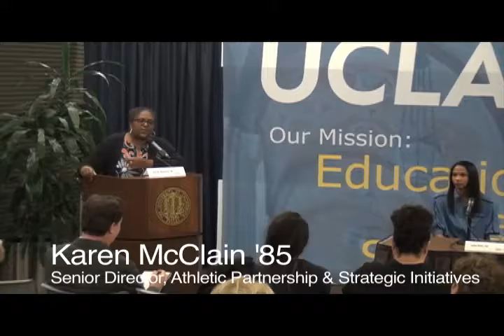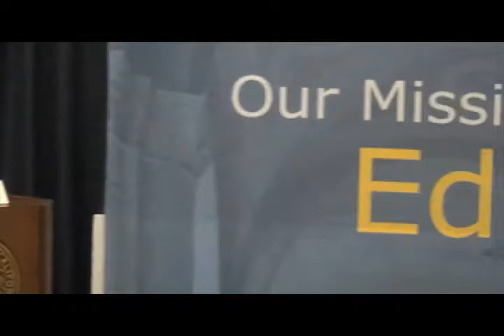Women in Sports Panel (full length)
UCLA’s Women in Sports are challenging norms and defining their destiny. Hear from women who are breaking barriers and making history as key stakeholders in the sports industry. Panelists include Julia Pitts '07, Anna Wylie ’10, UCLA Alumni Life Member Anita Ortega ’82, and UCLA Alumni Gold Member Petrina Long.